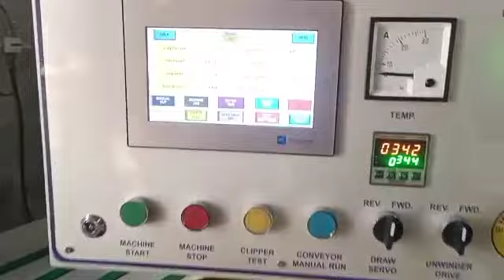Bag Cutting & Stitching Machine By Gabbar Industries Pvt Ltd - BCS MACHINE- Mob- +91-7383933354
We are manufacture and exporter of Woven bag Conversion machine in India. We have developed latest model of bcs with least maintenance and high speed stitching machine